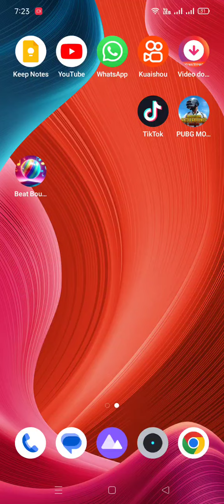amazing game|| bilashors#amazing